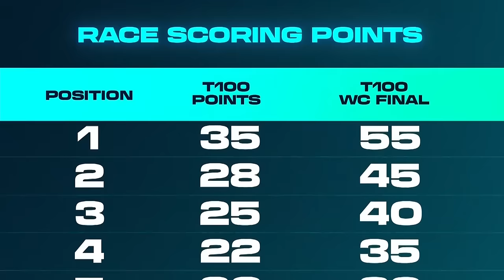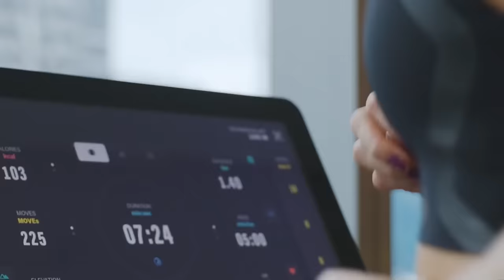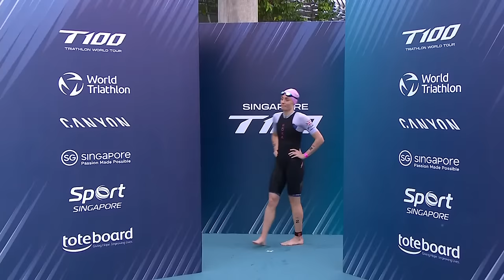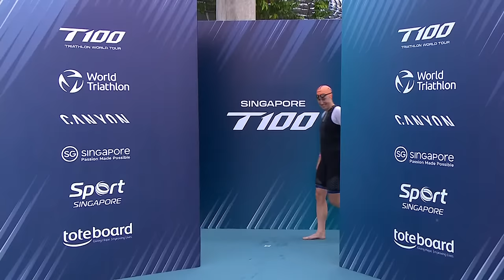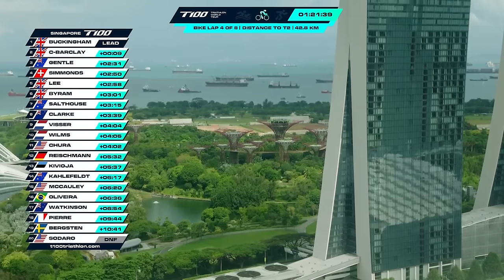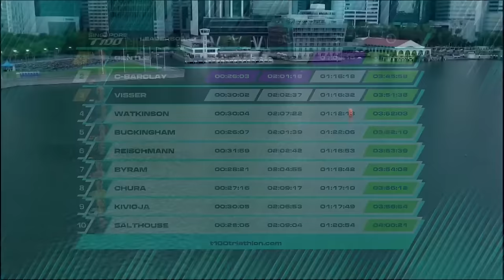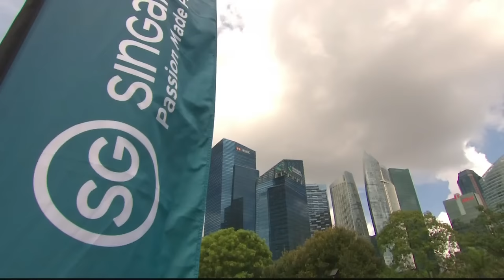2024 Singapore T100 | Women's Race Replay 📺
Watch the 2024 Singapore T100 women's race live from the iconic Marina Bay. This is the second round of the inaugural T100 Triathlon World Tour featuring the best triathletes from around the world competing to be crowned World Champion at the end of the year.